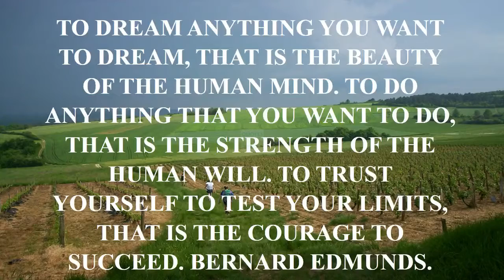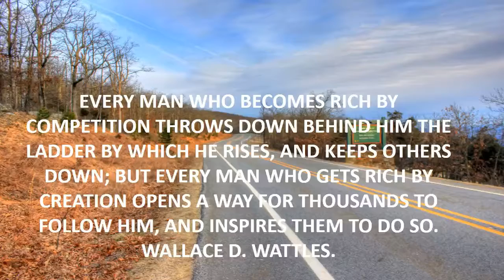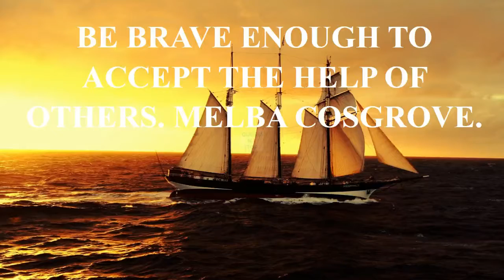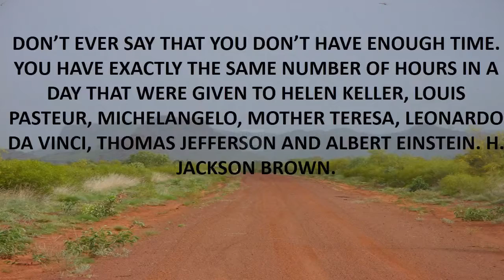starcraft 2 quotes